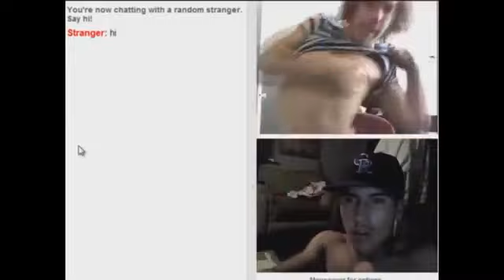Guardians of the Galaxy HD